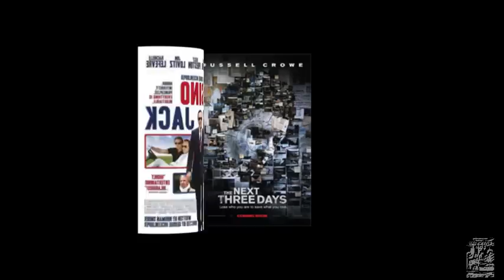I heard you are looking for the best free movie site online.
I heard you we're looking for the best movie site online. well you have founded it right here